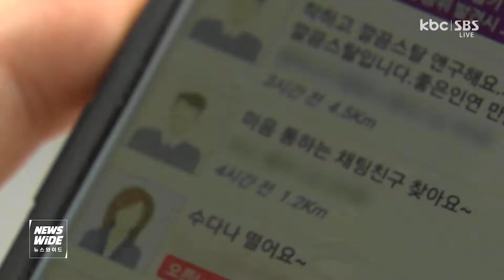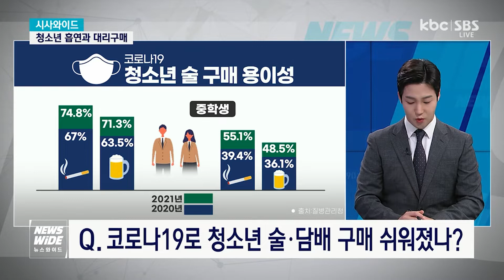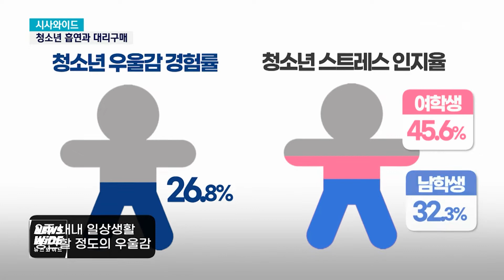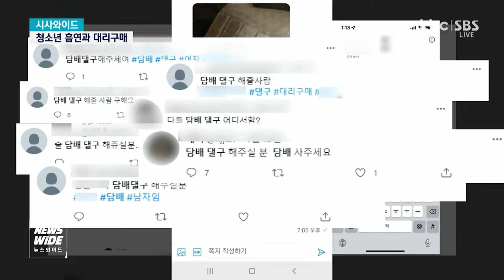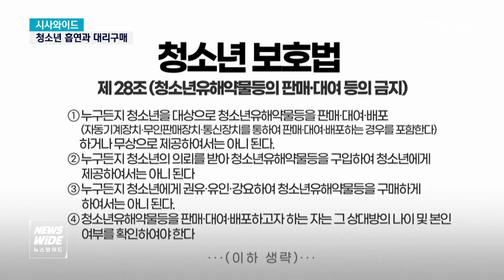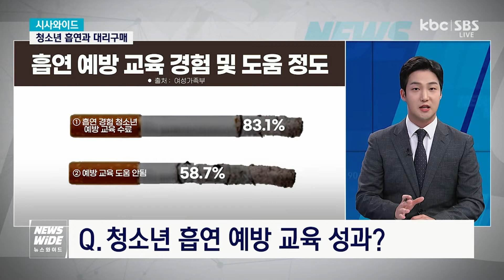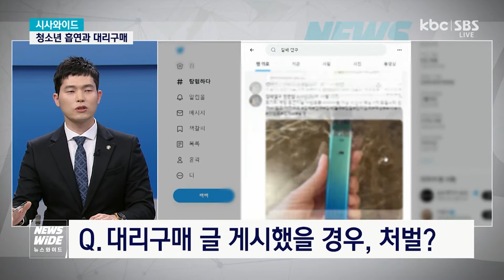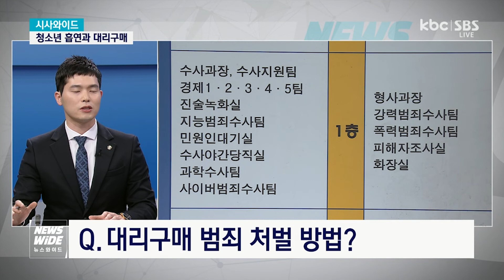[시사와이드]청소년들의 흡연과 대리구매